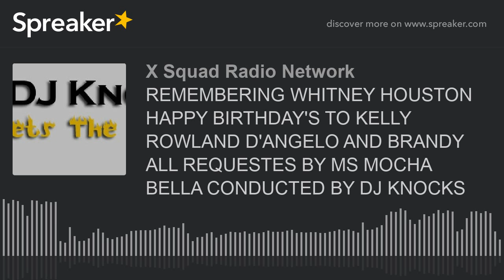REMEMBERING WHITNEY HOUSTON HAPPY BIRTHDAY'S TO KELLY ROWLAND D'ANGELO AND BRANDY ALL REQUESTES BY M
Celebrating these artist rememberance and birthdays